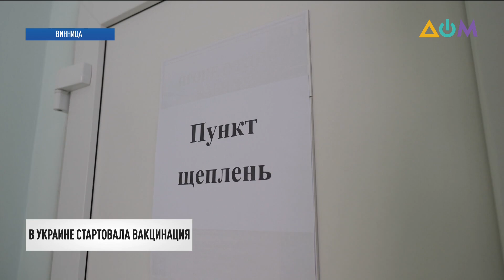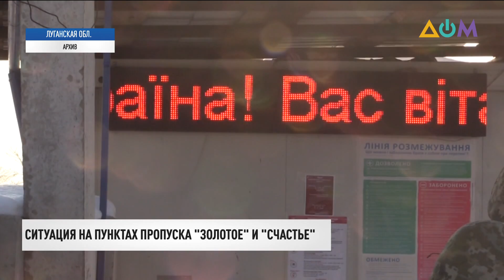Хроники адаптивного карантина и "свобода слова" в РФ: новости за 24 февраля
00:00 Смотрите в этом выпуске:
00:27 В Украине стартовала кампания по вакцинации от коронавируса.
03:49 В Украине могут помочь с производством вакцины от COVID-19.
04:37 Сегодня — первый день нового периода зональных эпидограничений в Украине.
07:40 Восстановить контроль над границей с Россией в Донецкой и Луганской областях до 2025 года: такую задачу поставило перед собой украинское правительство на сегодняшнем заседании.
08:03 Военное преступление: так в Офисе генпрокурора квалифицировали гибель мирного жителя в Луганской области.
08:56 Украина предоставила автобусы для перевозки людей через линию соприкосновения на Донбассе.
09:59 Российская прокуратура требует заключить в колонию активиста из Татарстана, который выложил в сеть видео с постановочным судом над Владимиром Путиным.
12:06 В одесской прокуратуре заявили, что собрали достаточное количество доказательств вины активиста Сергея Стерненко.
15:04 За семь лет боевых действий на Донбассе частично или полностью разрушены 6 мостов в Донецкой области.
15:49 Мост в Запорожье планируют открыть до конца года; переправу в Кременчуге начнут строить уже в марте. Такие заявления звучали на форуме "Украина 30.  Инфраструктура".
18:43 22 года понадобилось харьковчанину Владимиру Гуськову, чтобы смастерить уникальный макет храма высотой чуть больше метра.